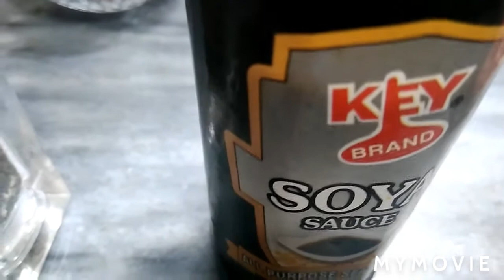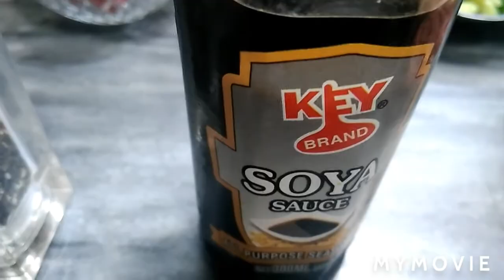Broccoli Qeema Recipe.How to Cook Easy Broccoli Qeema Recipe by ZARI KITCHEN 💚